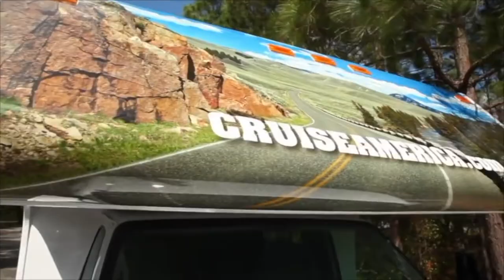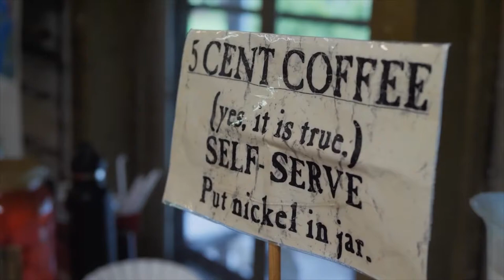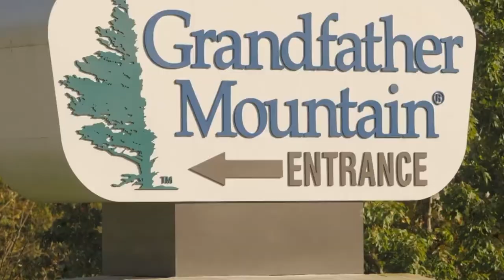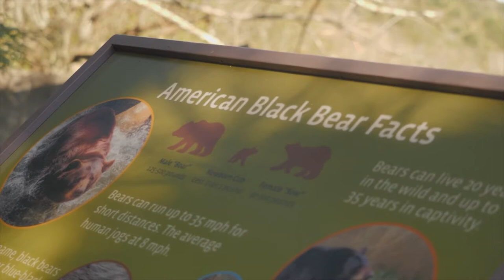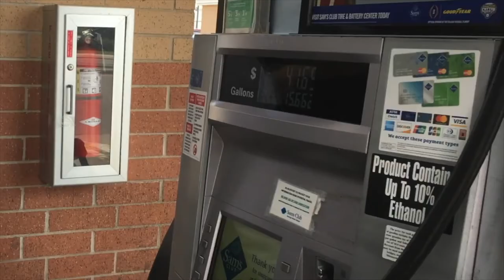Summer 2022 Travels with Holly & Harvey